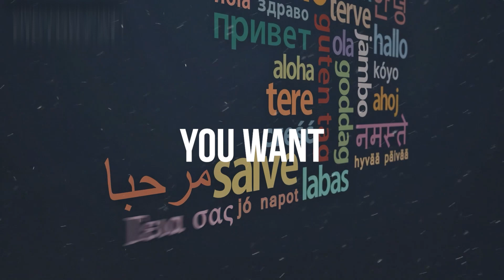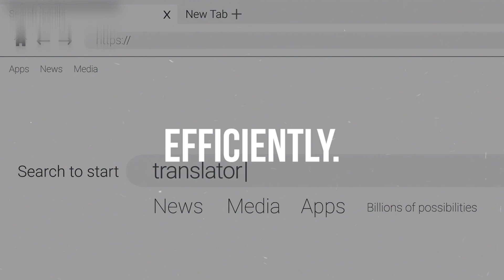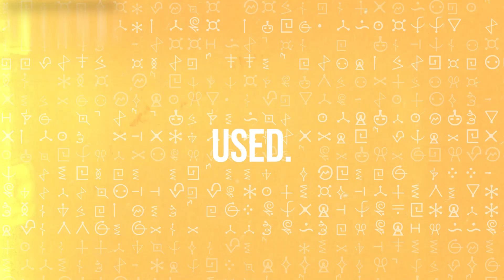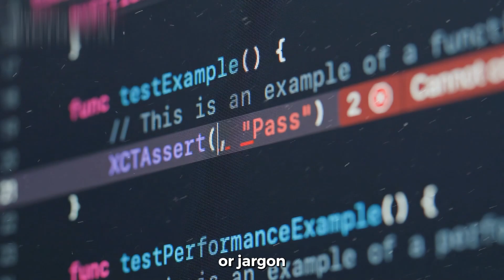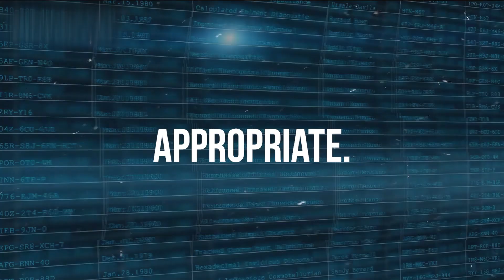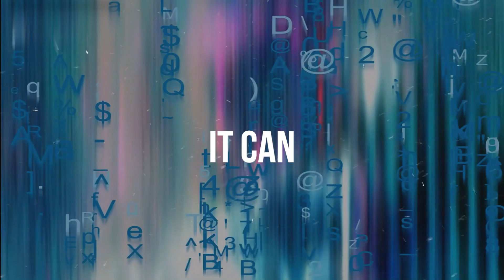How I Translated a Book with AI (And Got a Bestseller)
In this video, I'll show you how to use AI to translate languages. We'll cover the basics of machine translation, and I'll introduce you to some of the best AI translation tools available.

We'll also talk about the limitations of AI translation, and how to get the most accurate results. By the end of this video, you'll be able to use AI to translate languages with confidence.

AI translation
machine translation
translate languages
best AI translation tools
limitations of AI translation
how to get accurate translations

Call to action:

I'll be posting new videos on this topic all the time.